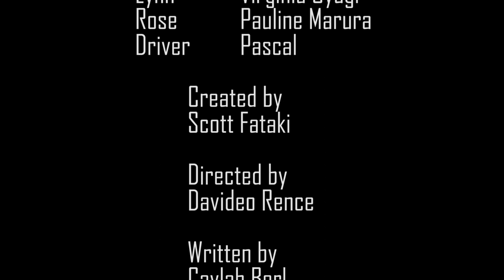FIDELITY SHORT FILM Part 1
FIDELITY

Created by Scott Fataki
Directed by Davideo Rence
Written by Caylah Beryl
Edited by Davideo Rence and Scott Fataki
Produced by Scott Fataki and Davideo Rence

Cast
Sharpay Caroline
Scott Fataki
Losely Bitutu
Graham Gichiengo
Pauline Marura
Jemima
Virginia Oyugi

Make up by Fridah Ndone
Credit list Music
Upendavyo by TY1NE